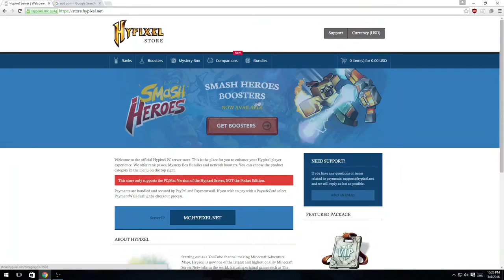A Detailed guide on How to Play TNT Wizards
A step by step guide on how to become the best TNT Wizards player in the world!